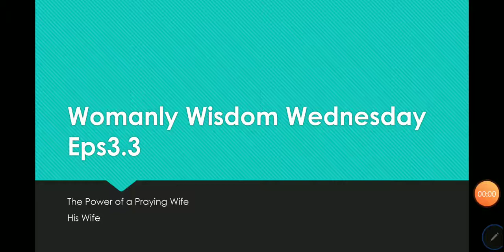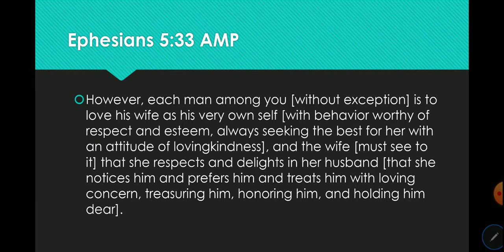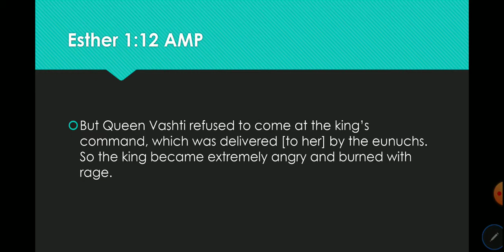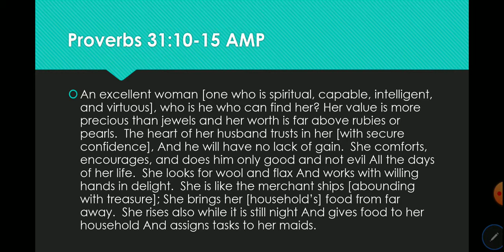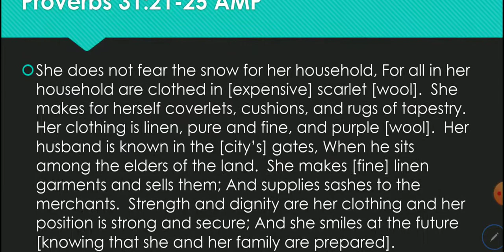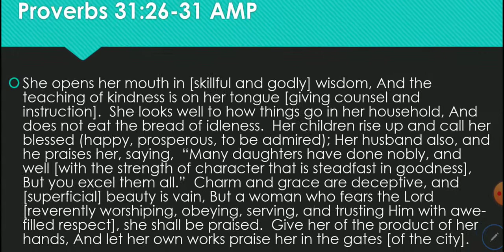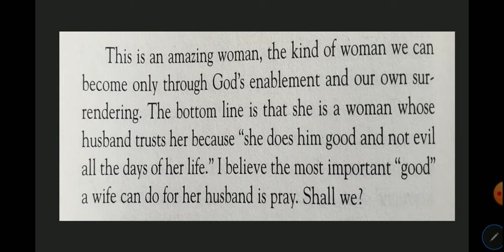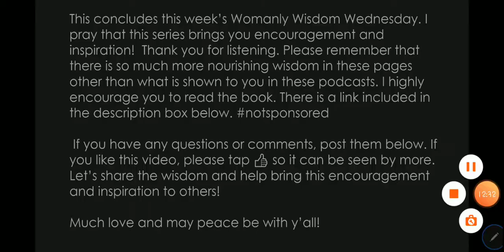Womanly Wisdom Wednesday Eps3.3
This week we finish the last section in chapter 1 called "With All Due Respect".